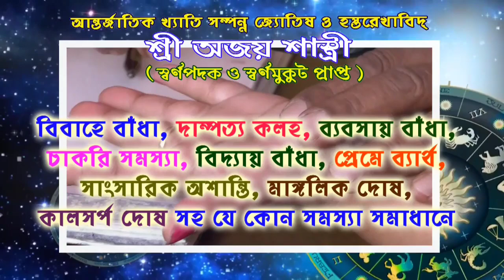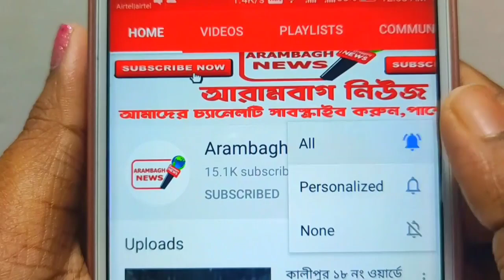দিলীপ ঘোষ পাগলা মাল,বেনজির আক্রমন ভাঙরের তৃণমূল নেতা আরাবুল ইসলামের।